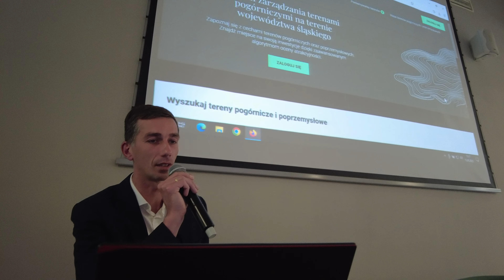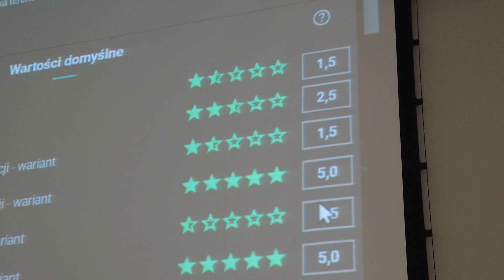Rozbudowa systemu zarządzania terenami pogórniczymi na terenie województwa śląskiego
Przedmiotem projektu jest udostepnienie nowej cyfrowej e-usługi w postaci systemu informatycznego publikującego dane i informacje o ternach pogóniczych w aspekcie możliwości ich ponownego wykorzystania wraz z otwartym dostępem do zdigitalizowanych zasobów kulturowych, naukowych, planistycznych, geodezyjnych i kartograficznych związanych z nieczynnymi zakładami górniczymi na terenie województwa śląskiego,